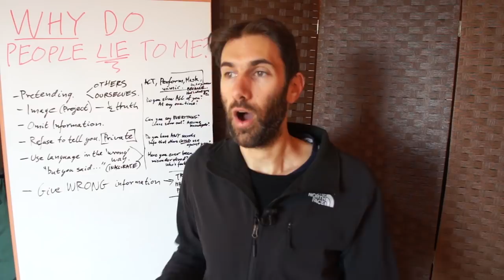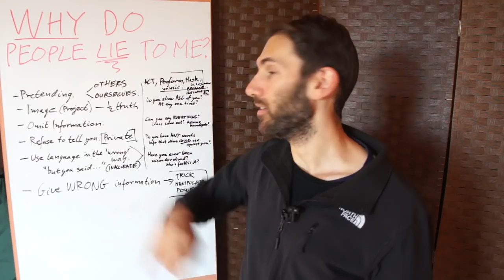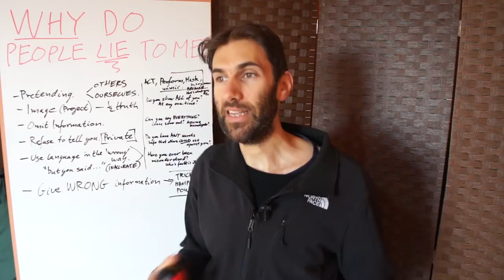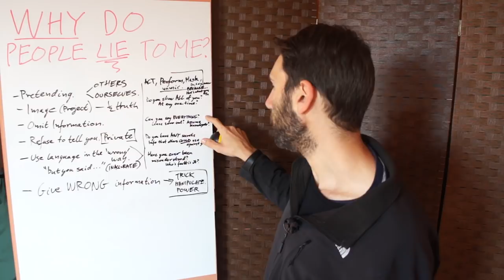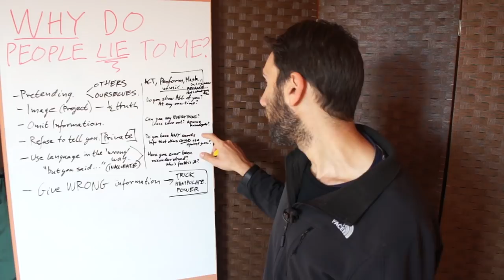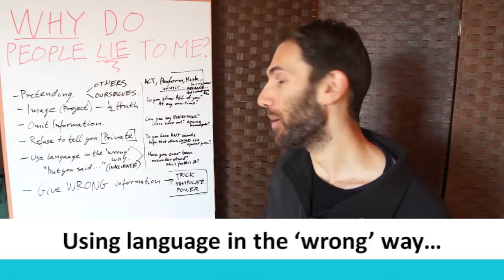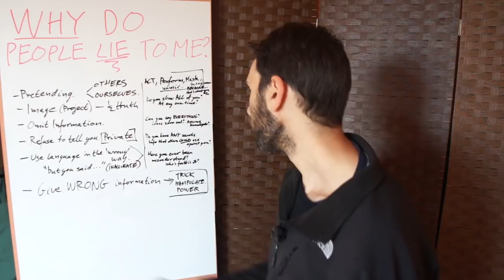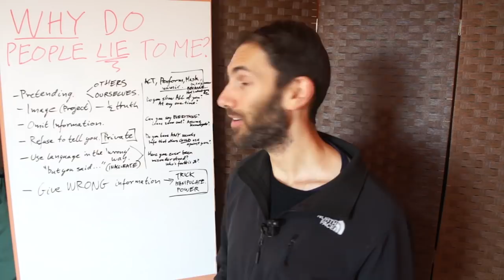Why do people lie to me? | Patrons Choice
People lie to me all the time. Social lying is something I've had to come to terms with. It hasn't been easy. In this month's patrons choice video we explore some of the reasons that people lie.

// WELCOME TO ASPERGERS FROM THE INSIDE!!

My name is Paul and I discovered I have Aspergers at age 30.
If you're new you can check out a playlist of some of my most popular videos

Yes, I know, I don't look autistic. That's exactly why I started this blog, because if I didn't show you, you would never know.

As the name suggests, this channel is devoted to giving you insight into the world of Aspergers.
This blog started off being just my story, but I've learned SO MUCH about my own condition
from meeting others on the Autism Spectrum that now I make sure to feature their stories as well.

I've come a long way in my own personal journey.
Now I'm sharing what I've found so you don't have to learn it the hard way too.

// WHAT TO EXPECT FROM THIS BLOG

I value your time which means there are NO YOUTUBE ADS on my videos.
You can expect me to get to the point with concise useful information.
I focus on what is most important and don't shy away from difficult topics.

The best way to learn about Autism is to see it in real life ( i.e. via the stories of many, many people on the spectrum).

In this channel I endeavour to show you what Autism and Aspergers look like in real people and to also give you some insight as to what's happening on the inside.

Topics Include:
- What is Aspergers/Autism?
- Aspie Tips, coping strategies, and advice on common issues
- Learning Emotional Intelligence (this is my special interest!)
- Autism in real life: stories from special guests

Everything I do is and endeavour to go deeper and take you 'behind the scenes' to understand what may, at first glance, seem 'odd'.
oh, and I love busting stereotypes and turning preconceptions upsidedown :)

// ABOUT ME

I discovered I have aspergers at the age of thrity.
It has been my life's mission to understand these funny creatures we call humans.
My special interest is a combination of emotional intelligence, psychology, neuroscience, thinking styles, behaviour, and motivation. (I.e. what makes people tick)
My background is in engineering and I see the world in systems to be analysed.
My passion is for taking the incredibly complex, deciphering the pattern, and explaining it very simply.
My philosophy is that blogging is an adventure best shared.

I also run autism friendly online emotional intelligence training. So if you like my direct, systematic style, and would like to improve your own emotional intelligence skills, check it out here:

Blogging is an adventure best shared which means I'd love to hear from you!

Thanks for reading and I hope you enjoy this channel!

Peace,

~Paul